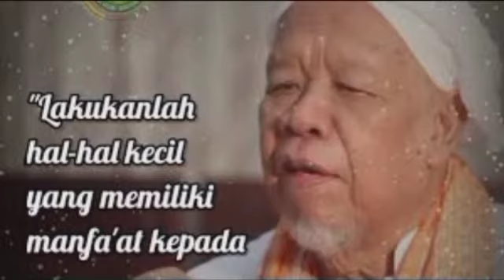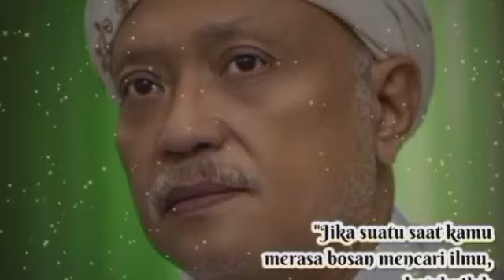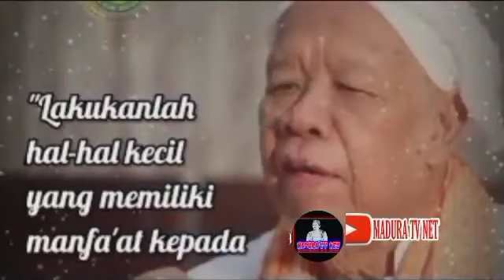RKH ABD HAMID BIN ITSBAT DAN BEBERAPA KETURUNANNYA